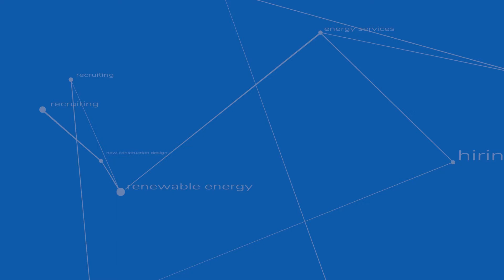Ep. 28 Trailer - David Birr, President - Synchronous Energy Solutions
David Birr, President, Synchronous Energy Solutions, Inc. -- Mr. Birr has over 40 years of experience designing, managing, and monitoring energy efficiency projects in buildings.  He has been extensively involved with the energy performance contracting industry since 1984 and serves as a technical adviser to building owners, expert witness, and technical trainer in this field.  He is a nationally recognized expert on the energy performance contracting industry.
Mr. Birr has been the primary technical consultant for the Illinois, Hawaii, and Pennsylvania Energy Performance Contracting Programs.  He has also provided technical consulting for energy performance contracting projects in many other states. He has provided over 130 trainings and presentations on energy performance contracting to numerous national associations, as well as state and federal government agencies. For nine years, he represented the City of Chicago in electric and gas utility energy efficiency program legal proceedings as their primary technical witness on energy efficiency technologies.
 He has a B.S. in Industrial Engineering from Northwestern University (NU).  In addition, he also did extensive graduate level engineering course work at NU for three years in energy and environmental engineering. He serves as a voting member on the Accreditation Committee of the National Association of Energy Service Companies.
 Our services for both our clients and candidates can be found below